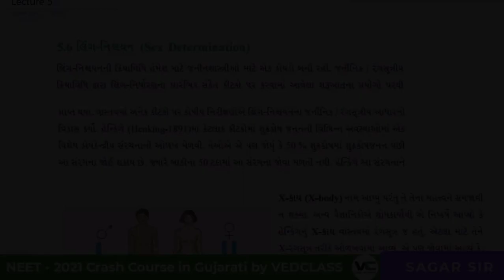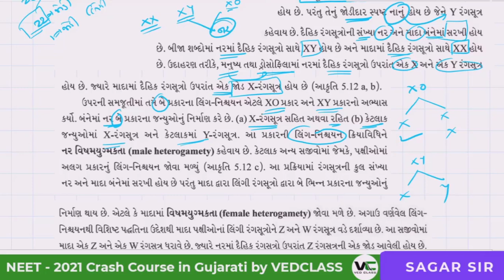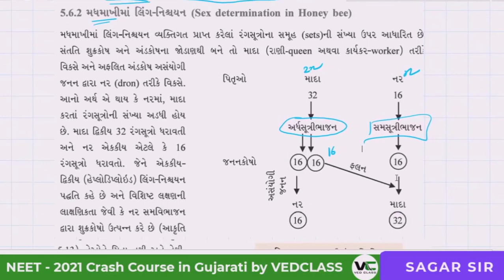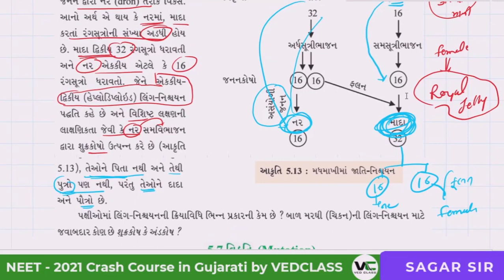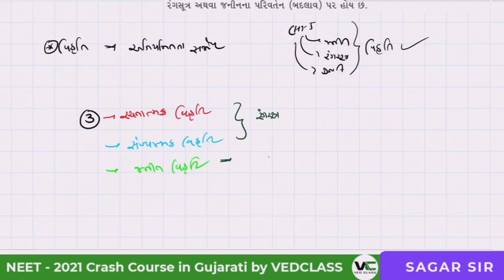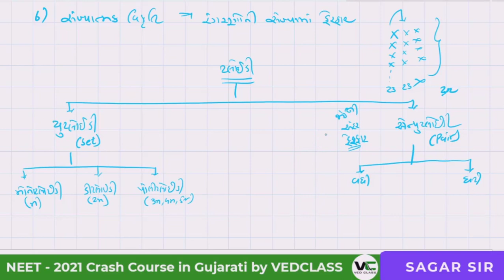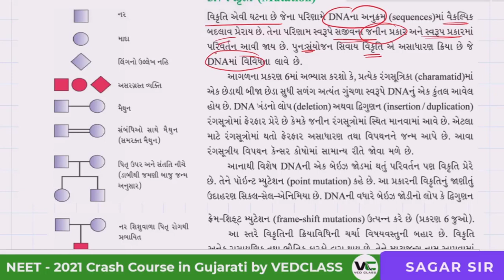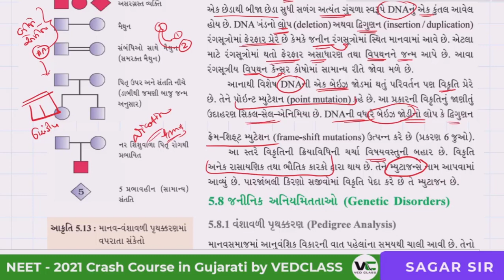Inheritance and Variation [Lecture 5] | NEET 2021 Online Crash Course | Sagar Sir | VedClass